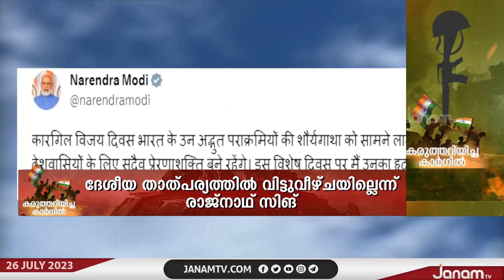"ദേശീയ താത്പര്യത്തിലും,അഖണ്ഡതയിലും ഇന്ത്യക്ക് വിട്ടുവീഴ്ചയില്ല" രാജ് നാഥ് സിങ്